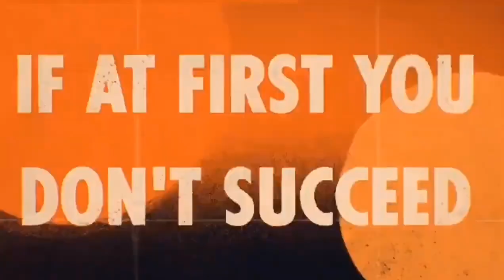Sony PlayStation Fanboys Salty Deathloop Free on Microsoft Xbox Game Pass Better Value Than PS5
Deathloop is a first-person shooter video game developed by Arkane Lyon and published by Bethesda Softworks. The game was for Microsoft Windows and as a timed console exclusive for the PlayStation 5.

Initial release date: out now

Awards: The Game Award for Best Art Direction, The Game Award for Best Game Direction

Nominations: The Game Award for Game of the Year, BAFTA Games Award for Best Game, More

Composers: Tom Salta, Alexandra Petkovski

Genres: First-person shooter, Action-adventure game, Fighting game

Xbox
Xbox game pass PC cloud gaming